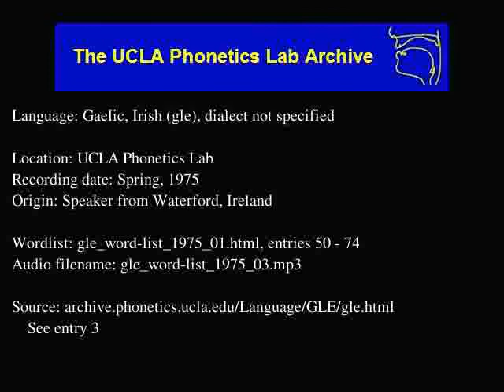Gaelic, Irish audio: gle_word-list_1975_03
Contributor: N/A
UCLA Phonetics Archive